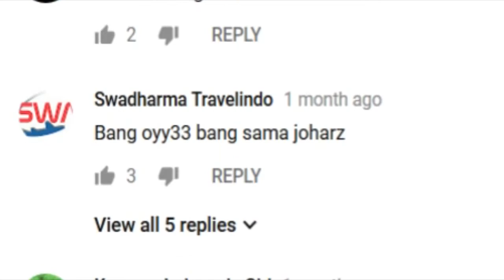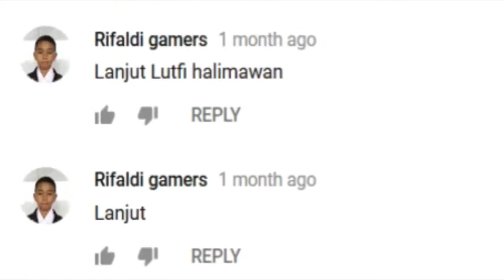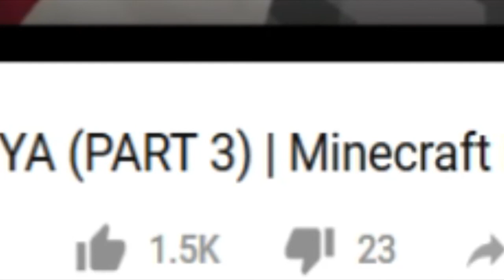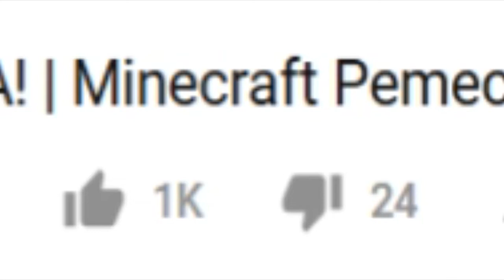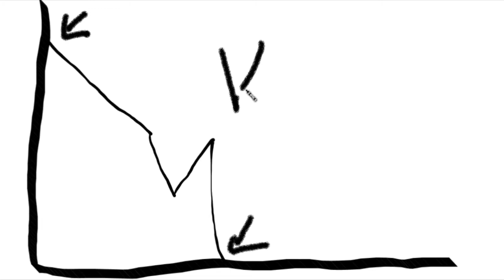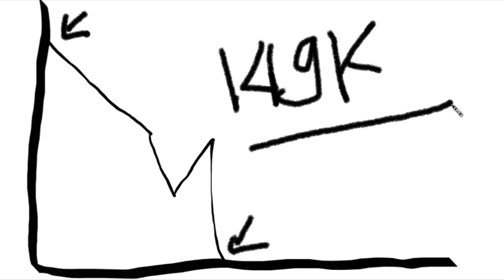"INTRO YOUTUBERS YANG ADA LIRIKNYA" KAPAN DIBUAT LAGI?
Kapan series " Intro Youtubers yang Ada Liriknya" dibuat lagi? Penjelasan lengkapnya ada di video.